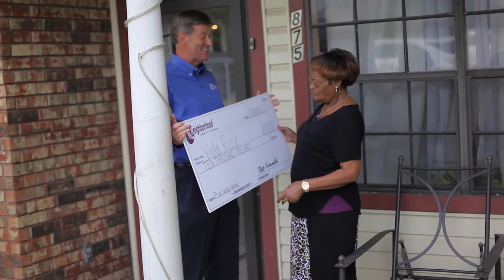$10,000 June Prize Savings Account Winner 2015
Watch Neighborhood Credit Union surprise saver, Viola with $10,000 for winning the June Prize Savings Account drawing!
to learn more!